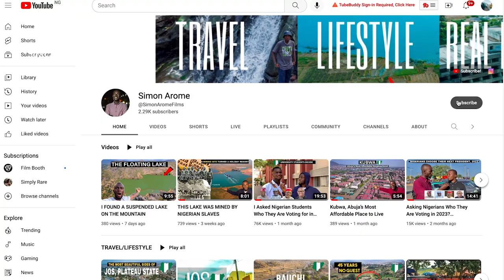Exploring the Largest University in Nigeria: A Campus Tour and Academic Highlights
Welcome to our virtual tour of the largest university in Nigeria! In this video, we invite you to explore the heart of this educational powerhouse, renowned for its vast campus, academic excellence, and vibrant student life.

Join us as we take you on a captivating journey through the university's historic roots and impressive growth. From its founding to its current status as a leading institution in Nigeria, you'll gain insight into the rich history and milestones that shaped its identity.